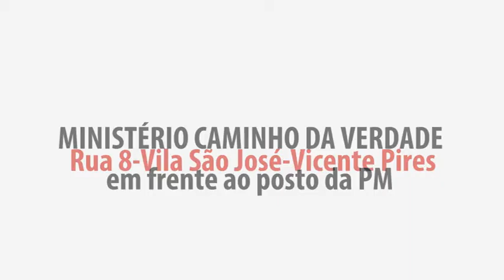Vht Conferência de Mulheres Caminho da Verdade